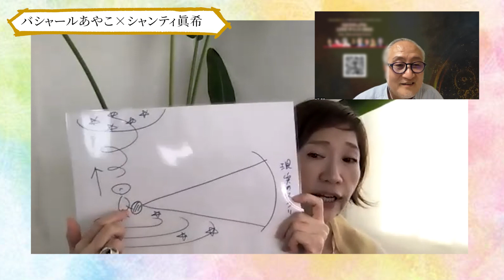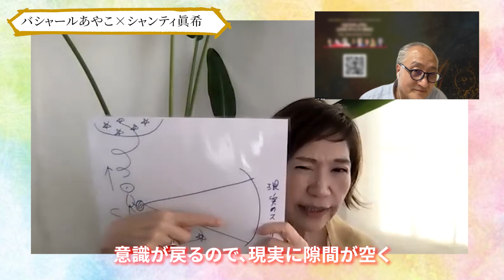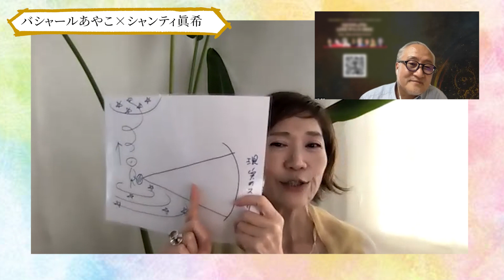あやこバシャール対談、奇跡は当たり前に起きる生き方‹資産形成ナビゲータ・シャンティ眞希›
夢をかなえるお金の専門家が
『心から安心感を手に入れるお金の増やし方』
をお伝えしていきます。

明るい未来を創造していくためのお金の知恵を
分かりやすく伝えていきます
必要な方々に届きますように✨

シャンティ眞希　プロフィール
資産形成ナビゲーター
おサイフケータイ発明者
電子マネーEdy初代役員
株式会社フューチャモバイル 代表

将来のお金の不安で悩む起業家にたった1年で
心からの安心感を手に入れるお金の増やし方を教える専門家